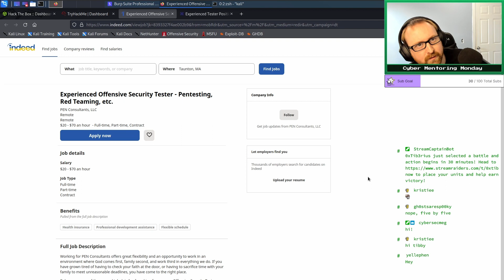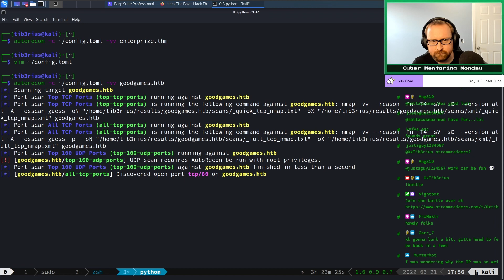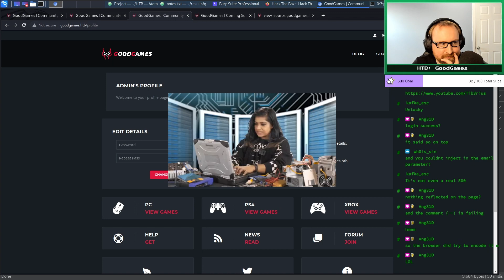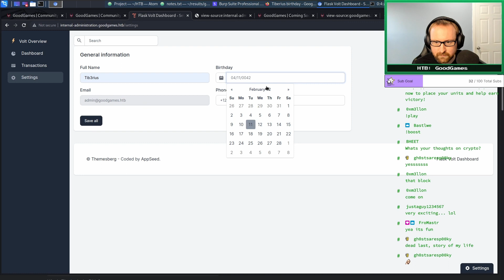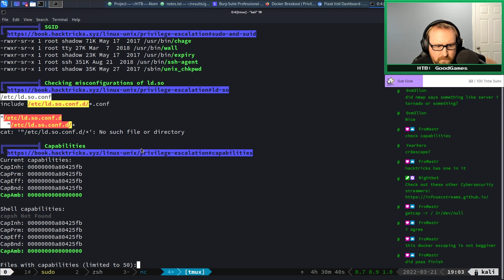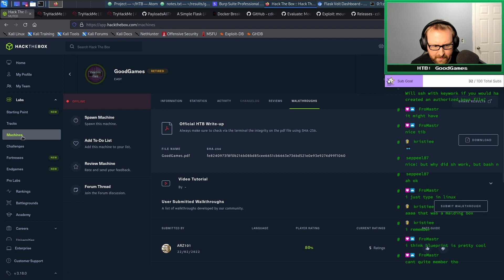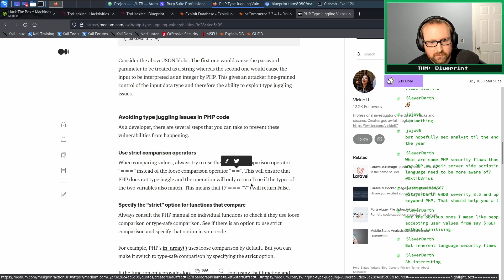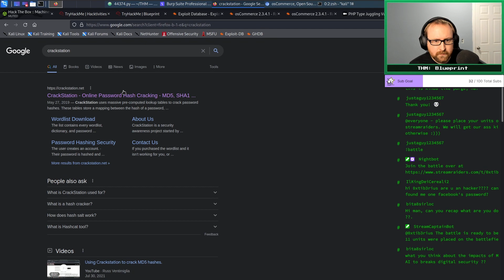Cyber Mentoring Monday (3/21/22) - GoodGames (HTB) & Blueprint (THM)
A lightly edited recording of a stream where we solved GoodGames from Hack The Box and Blueprint from TryHackMe.

23:07 - GoodGames (HTB)
1:59:26 - Blueprint (THM)